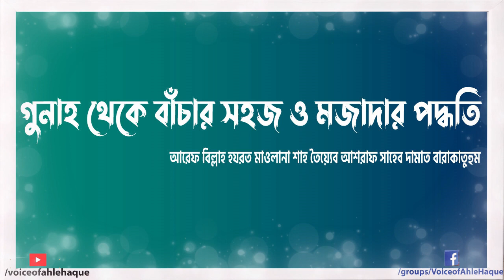গুনাহ থেকে বাঁচার সহজ ও মজাদার পদ্ধতি-আরেফ বিল্লাহ হযরত মাওলানা শাহ তৈয়্যেব আশরাফ সাহেব দা.বা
গুনাহ থেকে বাঁচার সহজ ও মজাদার পদ্ধতি
-আরেফ বিল্লাহ হযরত মাওলানা শাহ তৈয়্যেব আশরাফ সাহেব দা.বা